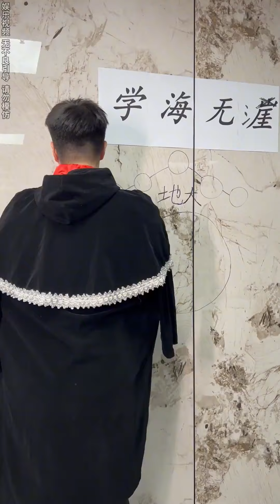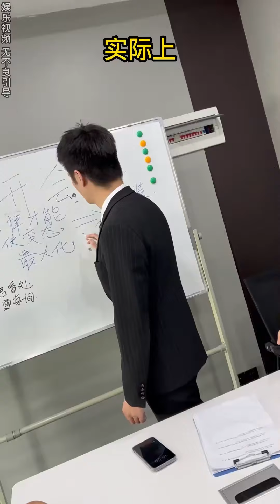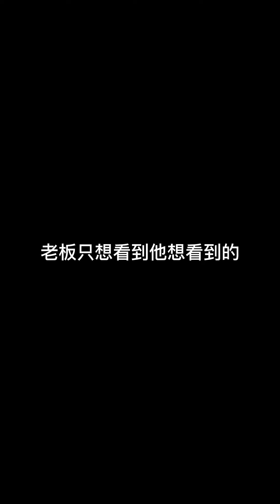请隔壁老总吃面方便面，把调料换成干燥剂，这波商战不择手段！